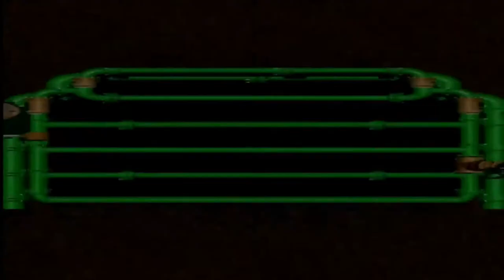Super Mario RPG Episode 4: The Battle for Ages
Because that's how long it took.